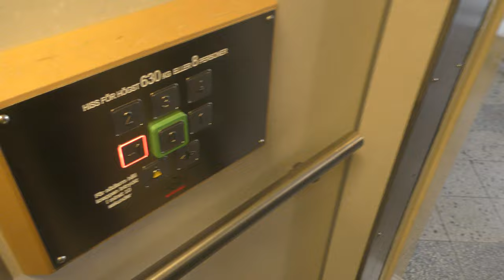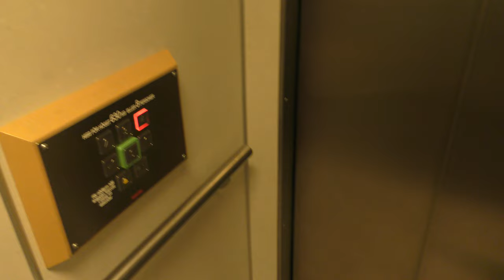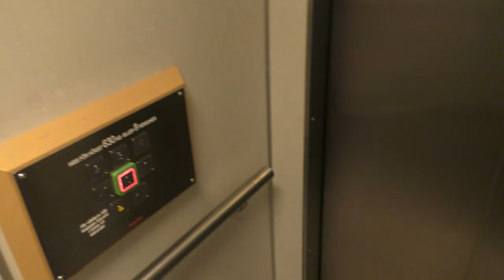DEVE (MB: Schindler) Hydraulic Elevator @ Sofiedalsvägen 13, Hudiksvall, Sweden!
ELEVATOR INFORMATION!

Manufacturer/Tillverkare: DEVE
Model/Modell: TKID
Installation year/Byggår: 1990
Current modernizer/Senaste modernisering av: Schindler
Capacity/Maxvikt: 630Kg - 8 Persons
Floors/Antal våningar: 6 = -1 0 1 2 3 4

Location/Adress: Sofiedalsvägen 13, 824 34 Hudiksvall SWEDEN!
Camera/Kamera: Panasonic HC VFX990!